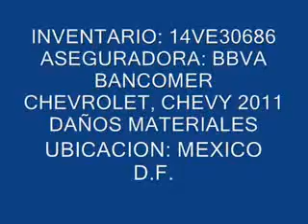SUBASTASMA CHEVROLET, CHEVY 2011